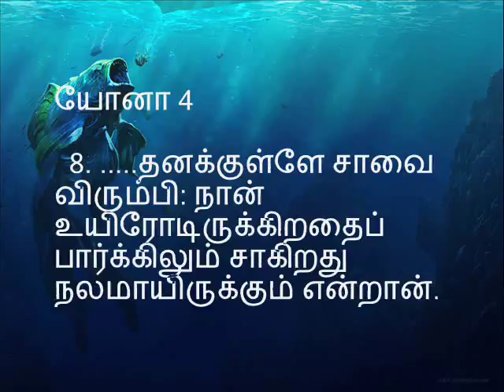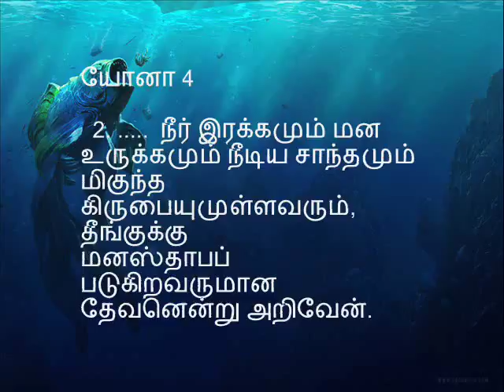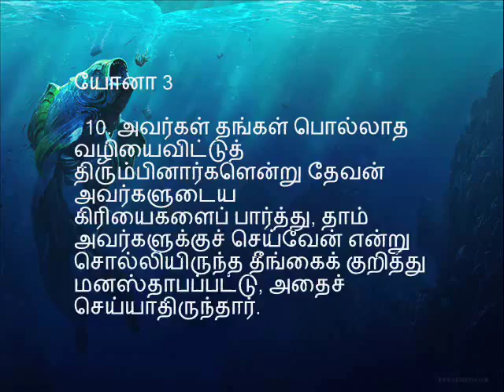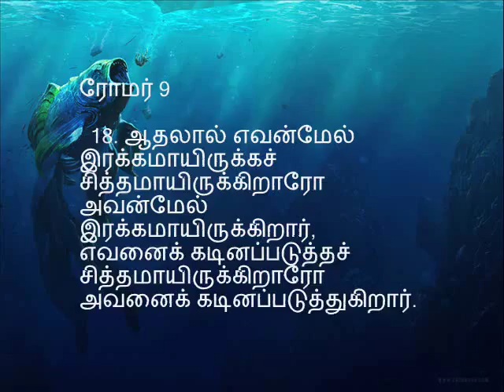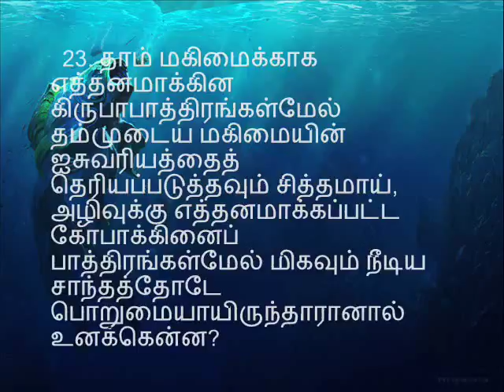சேனைகளின் கர்த்தரின் கடல் அளவு அன்பும் - யோனாவின் மனநிலையும் - Pastor Sam Devanesam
Jonah’s Anger at the LORD’s Compassion
தேவனுடைய இரக்கம் யோனாவைக் கோபமடையச்செய்கிறது - சேனைகளின் கர்த்தர் மிகுந்த இரக்கமும் நீடிய பொறுமையும் மன்னிக்கிறதற்கு தயை உள்ளவர்  – Part 7 of 7
Wakeup my dear Google gen! Awake! (Jonah 4)
Adapted from  Tamil Christian Chords  YouTube Channel
Tamil sermon about the book of JONAH by Pastor Sam Devanesam from Tamil Baptist Church, Kilpauk.
God’s Heart for the Nations-We are the living witness for our LORD and Savior Jesus Christ. Cry out to God for the dying souls! Understand the Heart of God for Nations!